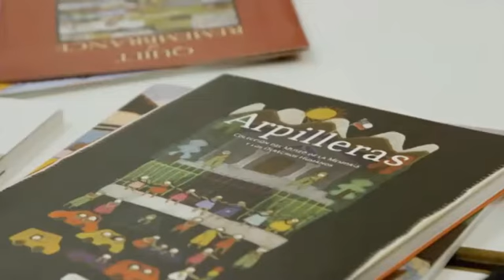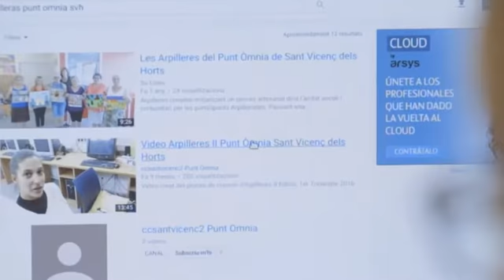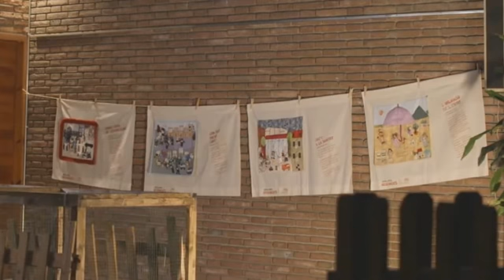ARPILLERES • Resistència en femení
TV3 • Canal 33 • TRIA33 • Publicat el 18 feb. 2017
Pau Benavent
Els grups d'arpilleres de Catalunya